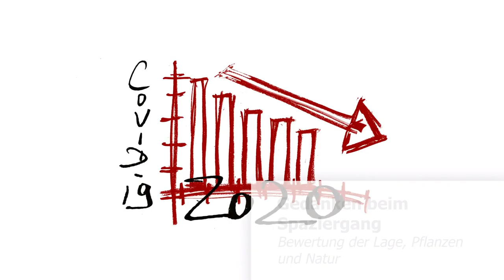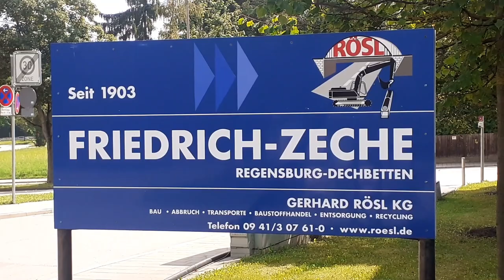Gedanken beim Spaziergang (Bewertung der Lage, Pflanzen und Natur)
Verschiedenes, was mir spontan bei einem Spaziergang durch den Kopf ging. Dabei handelt es sich um meine Ansicht, die nicht jeder teilen muss.

Solltet ihr bemerken, das ich schwer atme oder ab und an nicht deutlich spreche, liegt das an einem Schlaganfall, den ich vor 13 Jahren hatte. Leider ist er nicht ganz spurlos an mir vorübergegangen.